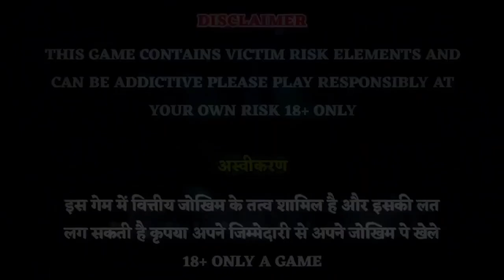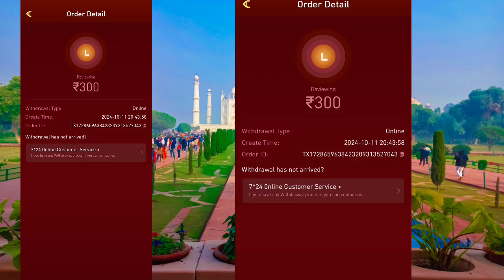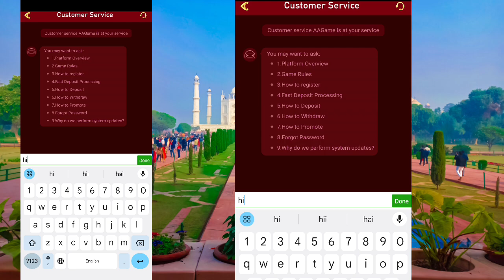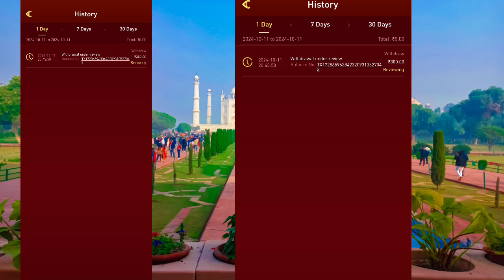aa game withdrawal problem solve | aa game withdrawal failed problem | aa game hack trick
हमने इस वीडियो में आपको बताया है withdrawal kaise Kare
Or bhi video baatay hai sahi time

Topic Cover ÷
1. aa game withdrawal kaise kare problem
2. aa game paisa withdrawal kaise kare
3. aa game withdrawal reviewing
4. aa game app real or fake
5. aa game me deposit pending solve
6. aa game me deposit pending problem
ho raha hai
7. aa game withdrawal kaise kare problem
8. aa game me withdrawal kaise kare
aa game withdrawal reviewing problem kaise thik kare
aa game me banks account change kaise kare
aa game paisa withdrawal kaise kare
aa game me withdrawal karne ka sahi time